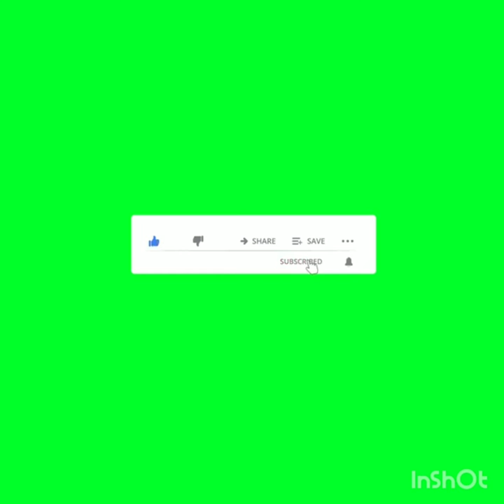New Band Party Music Purulia Song.2022 ###